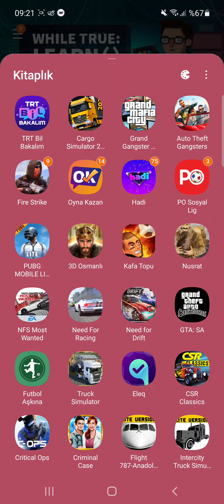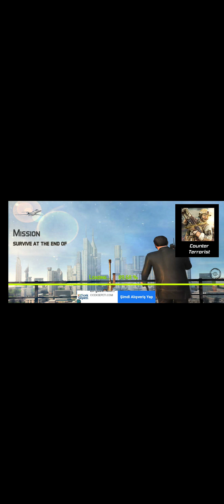08.05.2021 Grand Gangster Mafia City YENİBÖLÜM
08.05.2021 Grand Gangster Mafia City YENİBÖLÜM